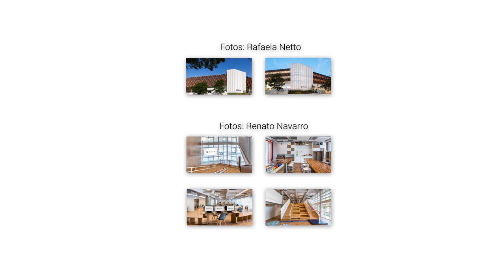Escola Bilíngue Pueri Domus - Unidade Perdizes - Perkins&Will | Galeria da Arquitetura